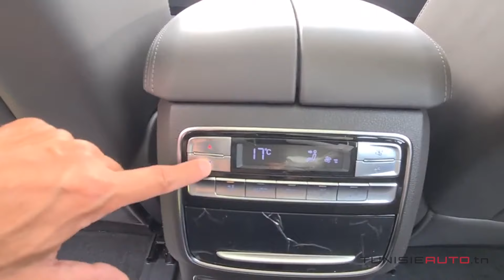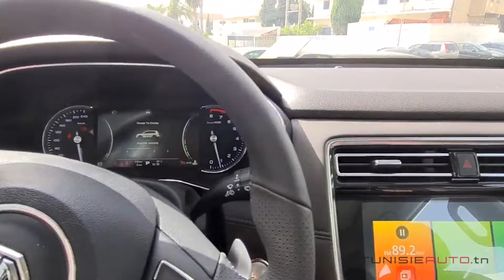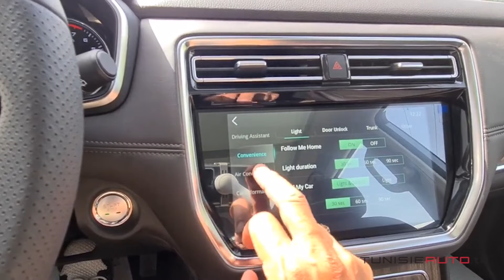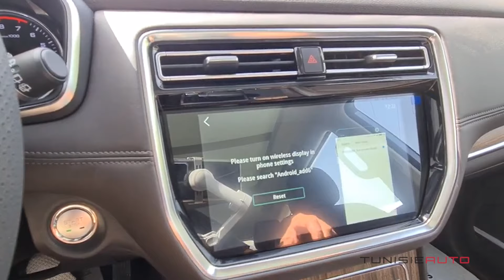TUNISIE AUTO 2022 : NOUVEAU MG RX8 TROPHY 7 PLACES 4x4 220 CH BVA DE MG MOTORS TUNISIE